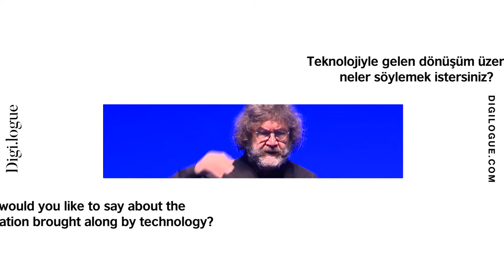Levent Erden: Teknoloji ve Beraberinde Gelen Dönüşüm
Galatasaray Üniversitesi ve Boğaziçi Üniversitesi’nde aldığı eğitimlerin ardından çalışma hayatına reklamcı olarak atılıp, McCann, L’Oreal Türkiye, Pepsi Co. International şirketlerinde çalıştı. Kurduğu pazarlama danışmanlığı şirketinde

Procter & Gamble, Lynos Tetley Merlin Gerin gibi şirketlere danışmanlık verdi. Aktif TV’de genel müdürlük yaptı. Bilgi Üniversitesi ve Havas WorldWide gibi güçlü kuruluşlara katkıda bulundu. Yurtiçi ve yurtdışı konferanslara, derslere ve sohbetlere katılan Erden, teknolojinin getirdiği “dönüşüm” süreci üzerine görüşlerini paylaşıyor.